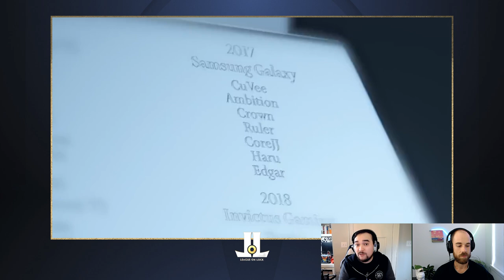End of an Era | Shopify Rebellion Buy TSM 's LCS Spot for 2024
We knew it was coming but it's farewell to TSM from the LCS as the Shopify Rebellion buy their spot for 2024.